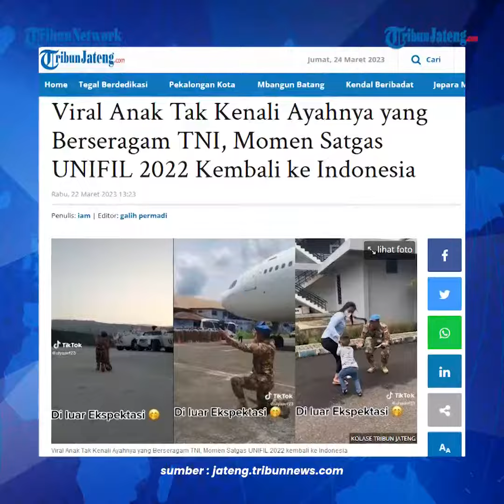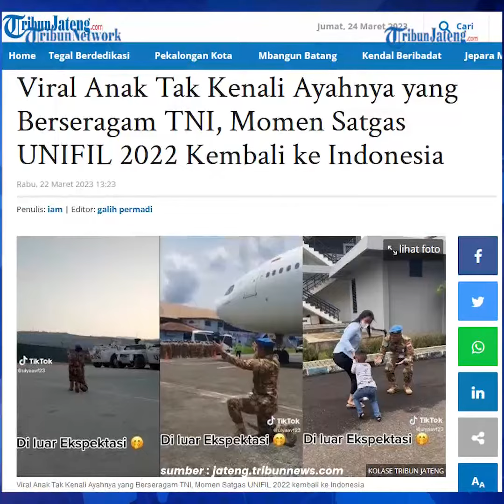Bikin Haru Prajurit TNI tak Dikenali Anaknya saat Pulang Tugas dari Lebanon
Seorang anak menjauh ketika kembali bertemu dengan ayahnya yang merupakan TNI.

Rupanya TNI tersebut adalah pasukan Satgas Konga UNIFIL 2022 yang bertolak ke Lebanon.

Hari yang dinantikan pun tiba, istri dan anaknya berlari menyambut ayahnya.

Namun ketika jarak ketiganya makin dekat, sang anak justru lari ke arah lain.

Sang ibu mencoba menjelaskan kepada anaknya, bahwa pria berseragam TNI itu merupakan ayahnya.

Tetap saja, anak kecil tersebut menjauh seperti tidak mengenali ayahnya sendiri.